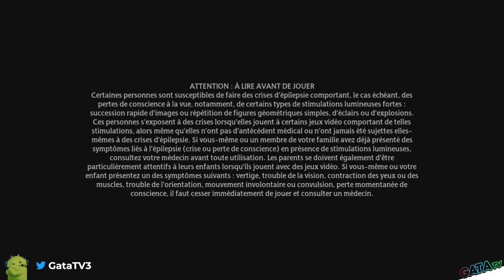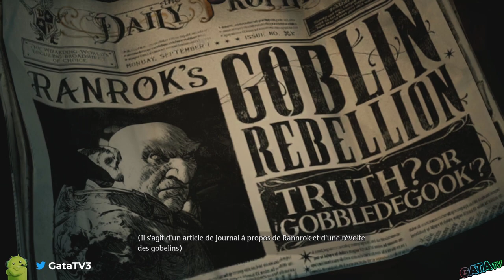🆕 Avis | Test : Hogwarts Legacy L'Héritage de Poudlard, Graphismes un frein à l'immersion 😬 [SWITCH]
Bonjour à tous, on se retrouve  aujourd'hui, pour le test de :  Hogwarts Legacy L'Héritage de Poudlard

Chapitre vidéo :

00:00 : Intro.

Hogwarts Legacy : L'Héritage de Poudlard est un jeu vidéo d'action-aventure en monde ouvert développé par Avalanche Software et édité par Warner Bros. Interactive Entertainment. Il est sorti le 18 novembre 2022 sur PlayStation 4, PlayStation 5, Xbox One, Xbox Series X/S et Microsoft Windows. Le jeu se déroule dans l'univers de Harry Potter, et permet aux joueurs de créer leur propre sorcier ou sorcière pour explorer le monde magique de Poudlard et ses environs.

👉 La version Switch

La version Switch de Hogwarts Legacy est une adaptation du jeu original pour la console portable de Nintendo. Elle offre une expérience de jeu similaire à celle des autres versions, mais avec quelques adaptations spécifiques à la Switch.

La plus notable de ces adaptations est la réduction de la résolution du jeu. La version Switch tourne en 720p, contre 1080p ou 4K sur les autres versions. Cela permet de maintenir un framerate fluide, même sur les modèles les plus anciens de la Switch.

👉 Les autres adaptations de la version Switch incluent :

Une distance d'affichage réduite
Des textures moins détaillées
Moins d'effets visuels
L'histoire

Hogwarts Legacy se déroule au 19e siècle, avant les événements de la saga Harry Potter. Le joueur incarne un sorcier ou une sorcière qui arrive à Poudlard en tant que nouveau(lle) étudiant(e). Il/Elle est rapidement impliqué(e) dans une mystérieuse conspiration qui menace le monde magique.

Le joueur devra explorer le monde de Poudlard, apprendre des sorts et des potions, et combattre des ennemis pour résoudre cette conspiration.

👉 Le gameplay

Le gameplay de Hogwarts Legacy est un mélange d'action-aventure et de RPG. Le joueur peut explorer le monde librement, résoudre des énigmes, combattre des ennemis et apprendre de nouveaux sorts et potions.

Le système de combat est basé sur un système de mêlée et de magie. Le joueur peut utiliser des sorts pour affaiblir ses ennemis avant de les attaquer au corps à corps.

Le jeu propose également un système de progression qui permet au joueur de débloquer de nouvelles compétences et de nouveaux objets.

👉 Le monde

Le monde de Hogwarts Legacy est vaste et détaillé. Le joueur peut explorer le château de Poudlard, les villages voisins et les forêts environnantes.

Le château de Poudlard est un lieu vivant et animé. Les élèves se promènent dans les couloirs, les professeurs donnent des cours et les fantômes hantent les salles.

Les villages voisins sont des endroits pittoresques où le joueur peut trouver des objets, des informations et des missions.

Les forêts environnantes sont des endroits dangereux où le joueur peut trouver des créatures magiques et des secrets cachés.

👉 Conclusion

Hogwarts Legacy : L'Héritage de Poudlard est un jeu vidéo passionnant qui offre une expérience immersive dans l'univers de Harry Potter. La version Switch offre une expérience de jeu similaire à celle des autres versions, mais avec quelques adaptations spécifiques à la console portable de Nintendo.

🔸 Série :  Hogwarts Legacy L'Héritage de Poudlard
🔸 Développeur : Avalanche Software
🔸 Éditeur :  Warner Bros. Interactive Entertainment
🔸 Genre : Aventure, RPG

🔹 Console : Nintendo Switch
🔹 Date de sortie: 14/11/2023
🔹 Classe d'âge : PEGI 12
🔹 Manette : Manette Nintendo Switch Pro
🔹 Langues : Anglais, Espagnol, Français, Allemand, Italien, Néerlandais
🔹 Taille : 7003,00 MB